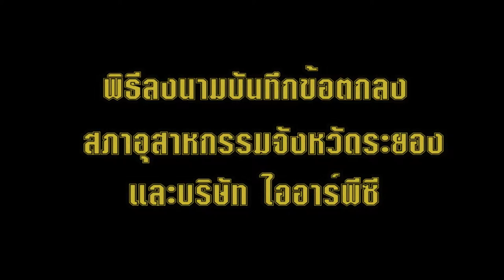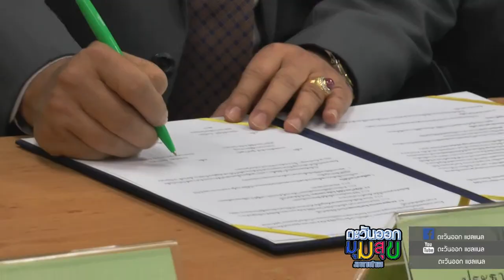6106 สภาอุตสาหกรรมลงนาม